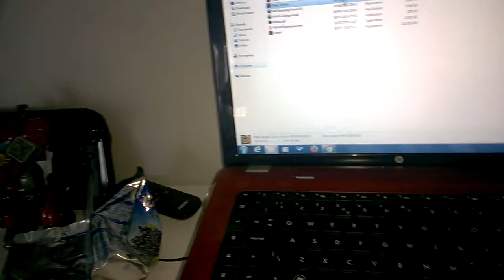doge gets a new hat mlg skit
Description doge hates his hat so he gets a new hat in this funny skit